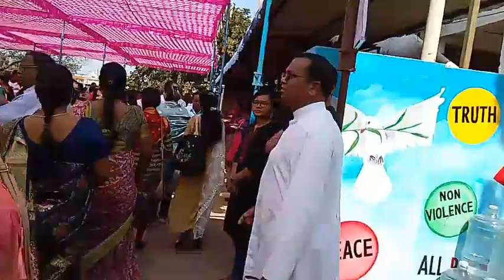रायपुर से कोरबा का सफर /कोरबा से रायपुर Raipur to Korba/Korba to raipur।।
Welcome to Raipur